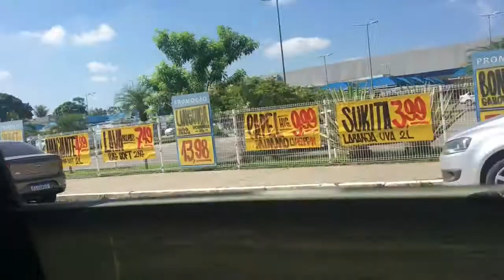VLOG | VACINA DO COVID | UM FINAL DE SEMANA COMIGO - Kelly Medeiros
VLOG |VACINA DO COVID | UM FINAL DE SEMANA COMIGO

Oi Pessuuuuuu, tudo bem com vocês?
No vídeo de hoje trago para vocês um VLOG DO MEU FINAL DE SEMANA. Espero muito que vocês gostem!
Ah, e lembrando, venha conversar comigo nos comentários, caso goste do canal, não se esqueça de se INSCREVER!
Daqui para frente, vamos ter vários vídeos top por aqui. Um beijo, fique com Deus!

Músico: LiQWYD

Músico: LiQWYD